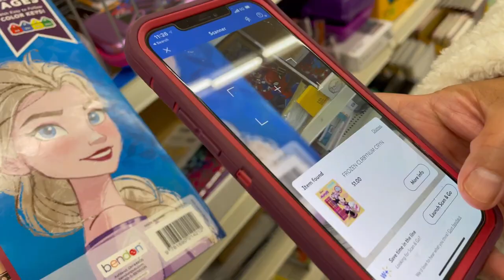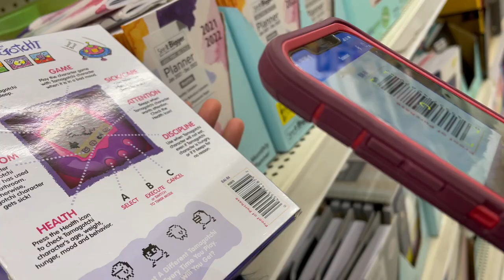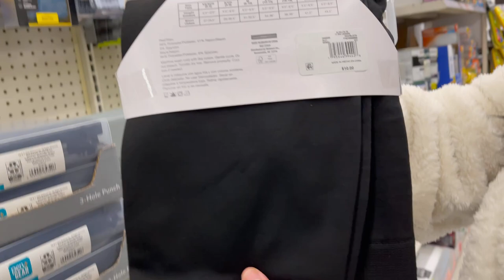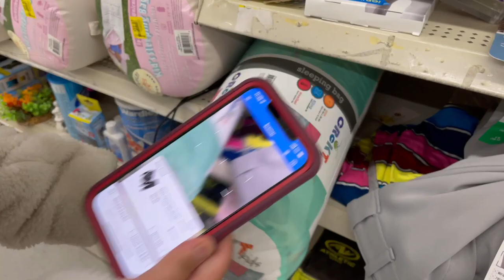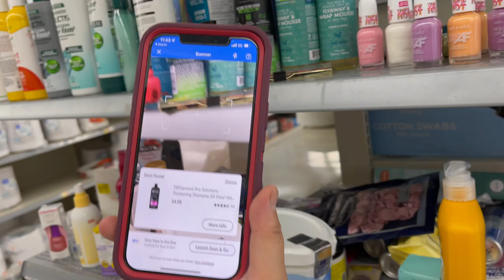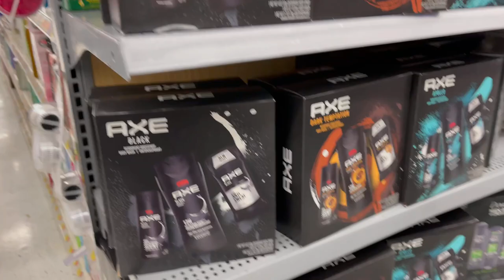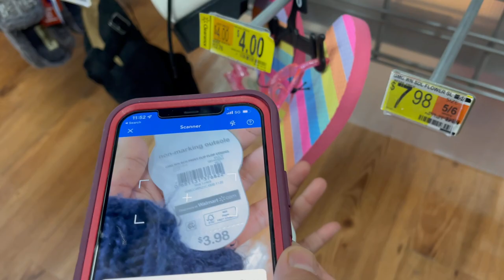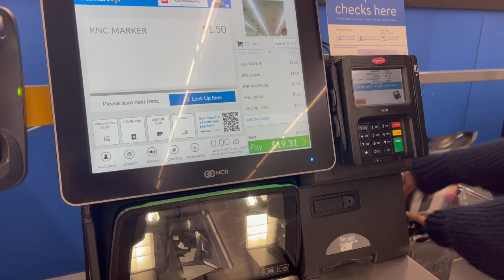WOW! ANG DAMI NAMING BINILING ART SETS FOR GIVEAWAY! | COST AND COOKS CHANNEL